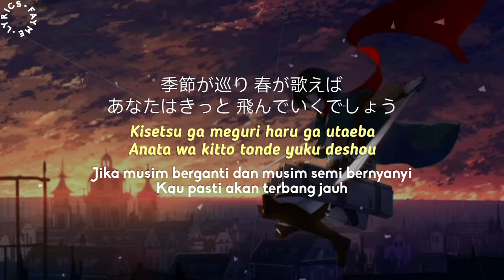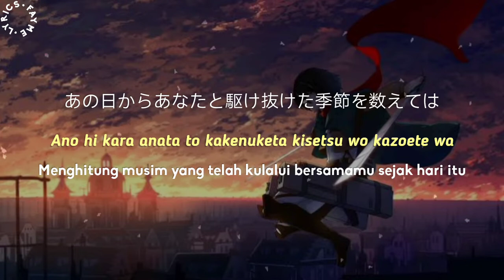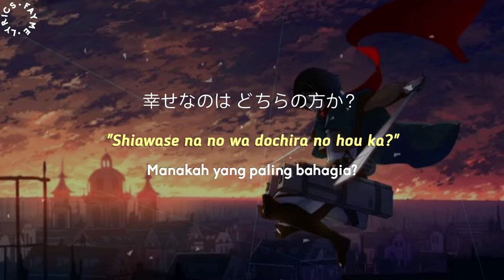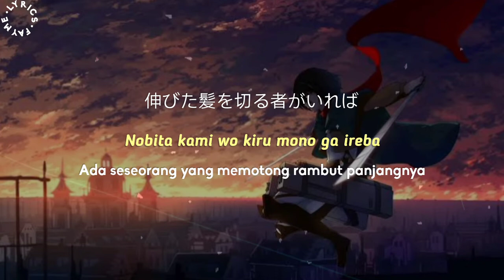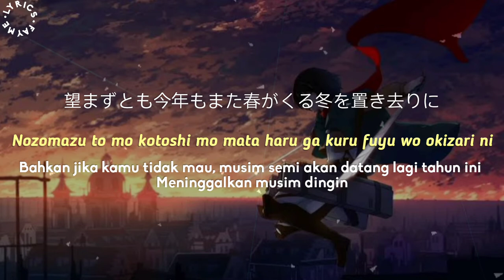13の冬 (No Fuyu) - Linked Horizon ft. Ishikawa Yui (Lyrics Terjemahan)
Terimakasih.

Artis : @linkedhorizon0822
Song : 13 の冬
Font : Blogger & Biko regular
Image : /pinterest/anime/attackontitan

Lyrics :

Die dreizehn Winter

Chinurareta akai daichi wo
Shiroi yuki ga ouikakushita
Motto fukaku furitsumoreba ii no ni to
Omowanaku mo nai

Kisetsu ga meguri haru ga utaeba
Anata wa kitto tonde yuku deshou
Tomerarenai naraba itsumo sugu soba ni
Itai to negatta

Hito wa osanaki hibi ni yumemiteta akogare wo
Itsu made daite ikirareru no darou
Shinjitsu wa oeba ou hodo ni toozakaru kage
Furikaeri tachitsukusu shikabane no ue de

Ano hi kara anata to kakenuketa kisetsu wo kazoete wa
Modoranai "Hikari" no mabayusa ni me wo tojiru
Furueru kubisuji wo tsutsumikomu nukumori
Watashi wa ato nando kono samusa ni taerareru

"Tatakae!" to "tatakae!" to kurikaesu anata no kotoba
Ima demo taezu mada hibiiteru

Yume o miteru jigoku to
Yume o minai tengoku
"Shiawase na no wa dochira no hou ka?"
Muimi na toi ni yoru wa susumi

Nobita kami o kiru mono ga ireba
Nobita kami o kukuru mono mo iru
"Fujiyuu na no wa dochira no hou ka?"
Mujihi na toi ni ai wa madou

Tada soba ni iru sore dake de ii
Hoka ni wa nani mo iranai to iu no ni
Sasayakana nozomi wa yurusarezaru ego na no ka?
Soretomo

Shirazu ni sure chigau kisetsu o kazoete mo
Yarusenai inori no munashisa ni hi ga kureru
Hatasenu yakusoku ga samayoeru yoiyami
Watashi wa shinjitsu no sono itami ni taerareru?

"Tatakae!" to "tatakae!" to kurikaesu ano hi no kotoba
Ima demo tsuyoku mada hibiiteru

Mezamereba nijinda sora to itetsuku hoho ni kirameku sekai
Nozomazu to mo kotoshi mo mata haru ga kuru fuyu o okizari ni

    Sorry for any mistake
    Maaf jika ada kesalahan lirik maupun arti

⌕ Fayme Lyrics